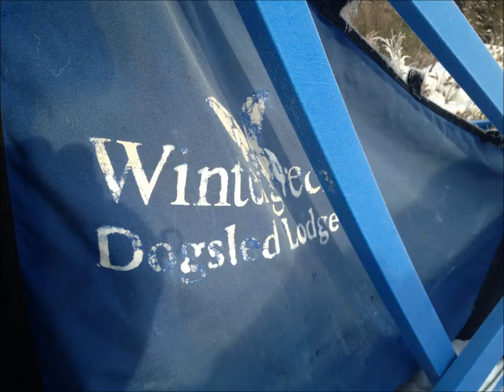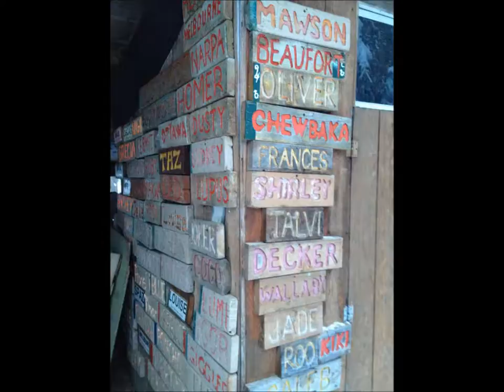Wintergreen Dogsled Feb 13-18 2013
Spent a couple of days with some amazing Dogs and People in Ely, MN.

           Bob Schneider - Blue Skies For Everyone